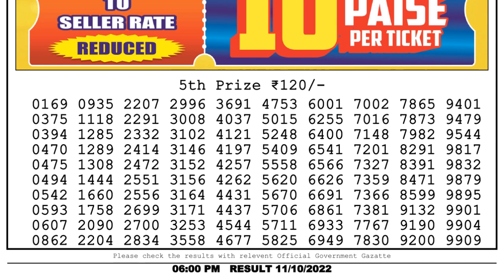🔴 Lottery Sambad Live 06:00pm 11/10/2022 Day Nagaland State Dear Lottery Result Pdf Download